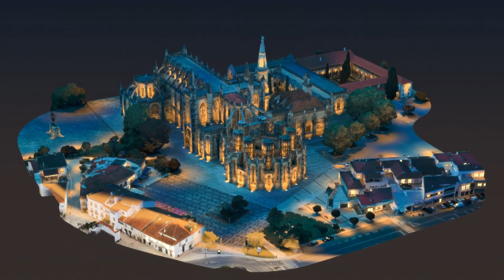Puzzling Places - Monastery of Batalha: Day & Night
Experience the mesmerizing Day & Night cycle in this premium puzzle. Piece together the beautiful Monastery of Batalha and watch it seamlessly transition from daytime to an enchanting night scene!